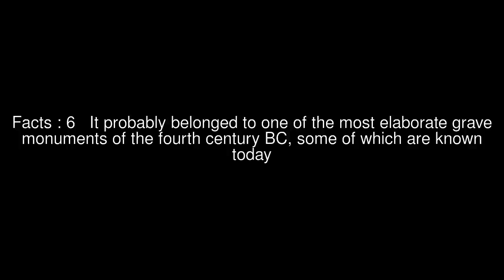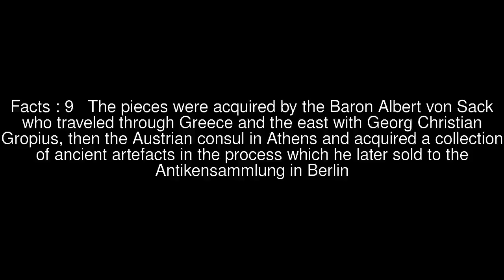Fragment from the tomb of Nikarete Top #10 Facts